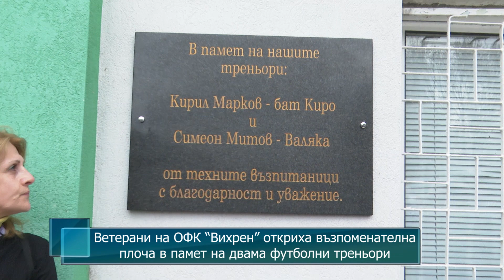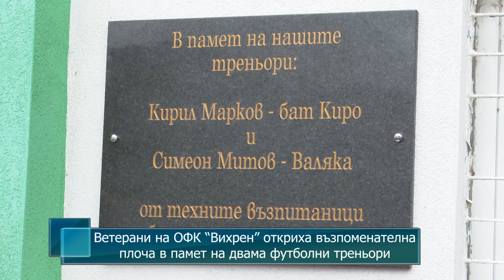Ветерани на ОФК “Вихрен” откриха възпоменателна плоча в памет на двама футболни треньори